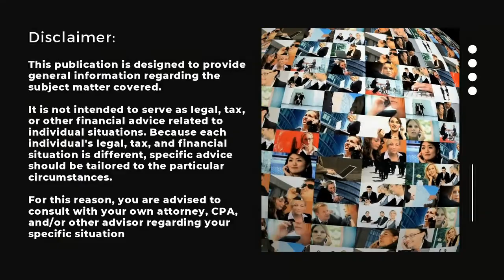Episode 12: 3 Key External factors that affect the Real Estate Market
⏱Minute Monday⏱

Need assistance with buying and selling your home, we can help.